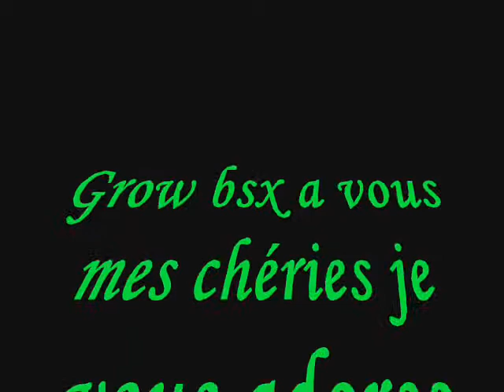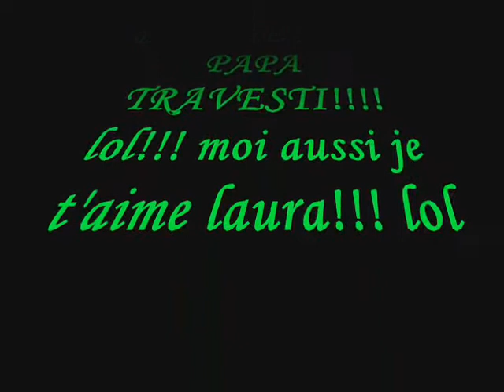les des bois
voila notre chtite famille